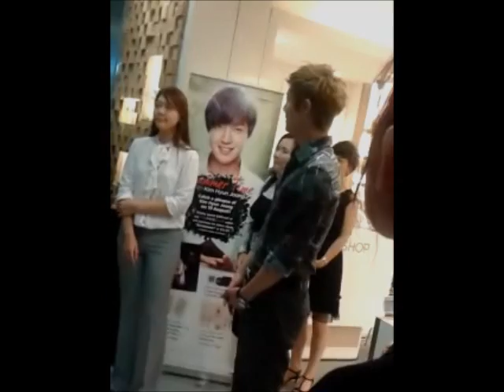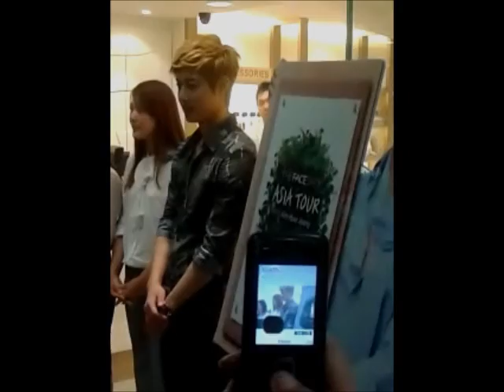.190811 SS501 HJL @ Causeway Point,Singapore TFS Opening Ceremony [HQ]